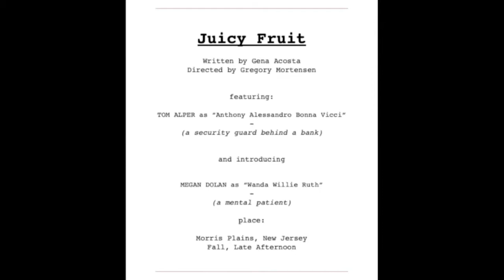JUICY FRUIT by Gena Acosta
Smartphone Theatre presents, Episode 12

Directed by Gregory Mortensen

"Nap time was never like this!"

                   -Players-
TOM ALPER as “Anthony Alessandro Bonna Vicci”
MEGAN DOLAN as “Wanda Willie Ruth” -

place:
Morris Plains, New Jersey
Fall, Late Afternoon

About Smartphone Theatre:
Smartphone Theatre is a digital stage that connects Broadway and Hollywood playwrights, actors and directors to audiences around the world through original short and full length productions written for theatre, television and film.